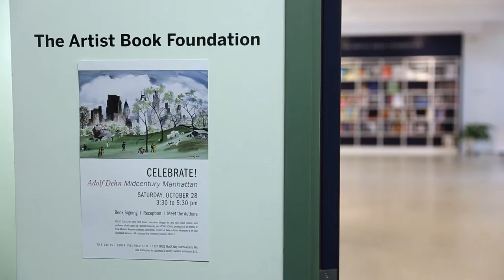Why Artist Books Matter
Henry Adams and Philip Eliasoph discuss Why Artist Books Matter regarding Adolf Dehn

Excerpts from The Artist Book Foundation launch event for Adolf Dehn: Midcentury Manhattan with Philip Eliasoph and Henry Adams